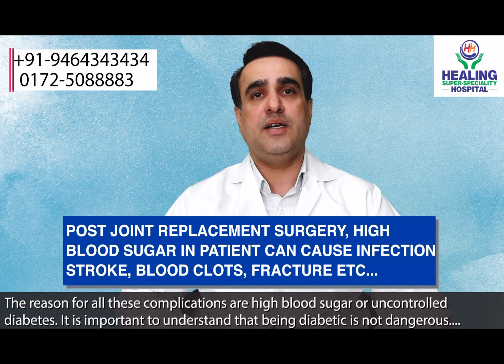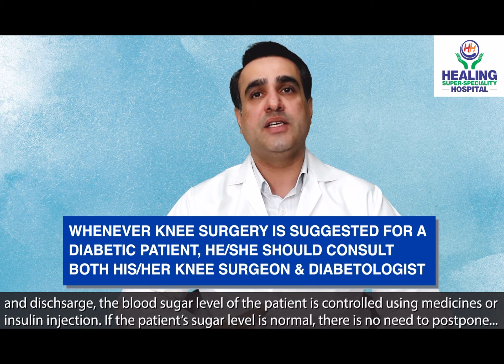Can Diabetics safely undergo Knee Resurfacing or Knee Replacement surgery ?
Dr Tarandeep Singh Gill
MS MCH Orthopaedics
Fellow, Saint Josef Hospital, Germany
Fellow, Arcus Sports Hospital, Germany

Healing Hospital Sector 34 Chandigarh